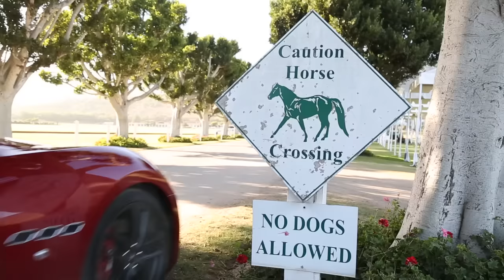Maserati and La Martina present: Polo Stories. Episode 3. Exclusivity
- Maserati has always had close links with the game of polo. This is taken to a whole new level with “Polo Stories” which explore what unites horses and horsepower.

In the third episode of the series, polo player Jesse Bray, portraits the exclusivity of the world of Polo. Being a true player doesn't quite mean belonging to a restricted group of lucky people, but it is the result of a tough daily process built on passion, dedication, sacrifice and resolution.

Follow PoloStories to keep up to date with all the news as Maserati takes on the “game of kings”.